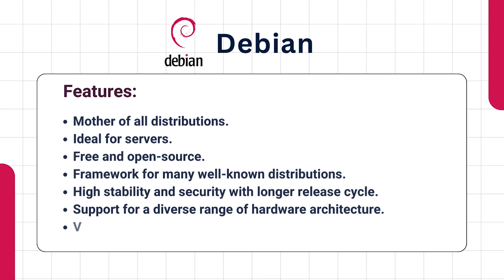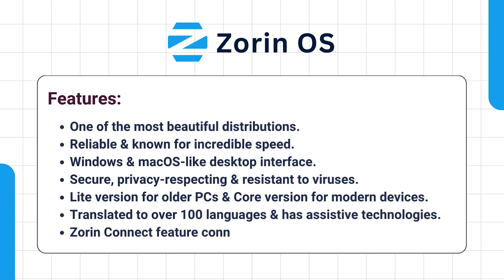Top 10 Linux Distributions | LinuxSimply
Curious about the best Linux distributions out there? This latest short video offers a glimpse into the top 10 Linux distributions. Join me as I cover the highlights of the most innovative, performance-driven, and stylish distributions out there. But this is just the tip of the iceberg!